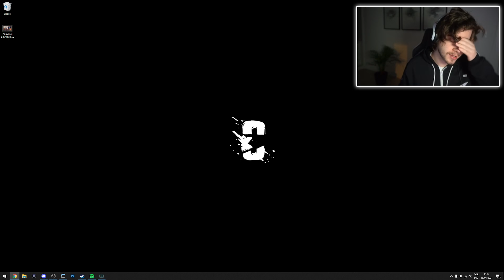ELE NÃO AGUENTOU E DESISTIU KKKKK - CELLBIT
(Live dia 18/06/2021)
Para mais conteúdos assim acompanhem o Cellbit!

Aqui sempre trarei os melhores momentos do Cellbit nas lives.

Aqui você encontrará conteúdo do Cellbit, em sua grande maioria serão clipes, como os melhores clipes, melhores momentos do Cellbit nas lives, momentos engraçados. Todos os clipes do Cellbit tem o intuito de divertir o pessoal, por isso se inscrevam para receberem o Cellbit e seus melhores clipes e momentos.